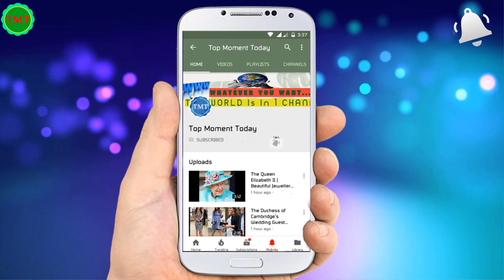Jamie Dornan and Dakota Johnson New Look || September 2018 || New York City, US